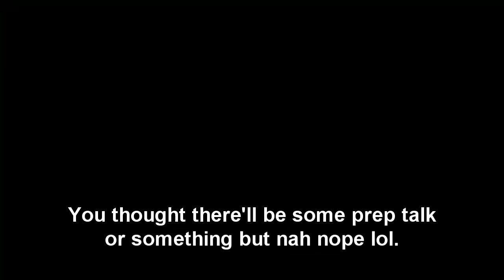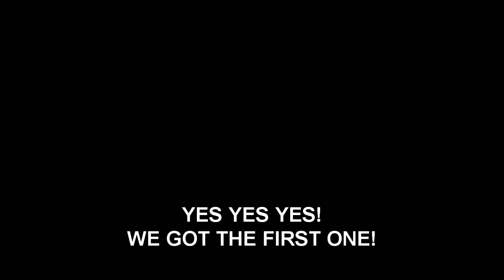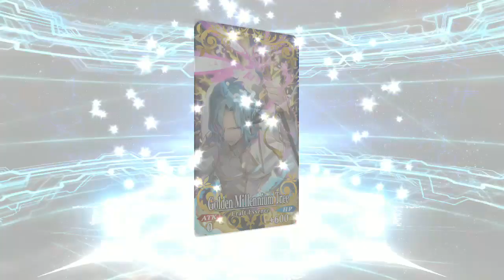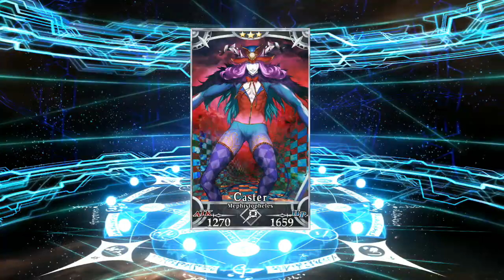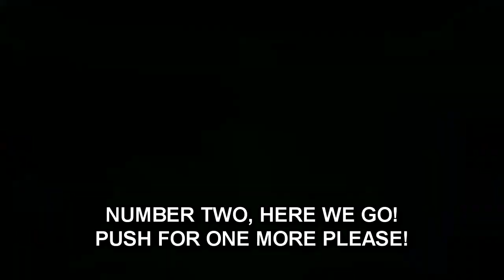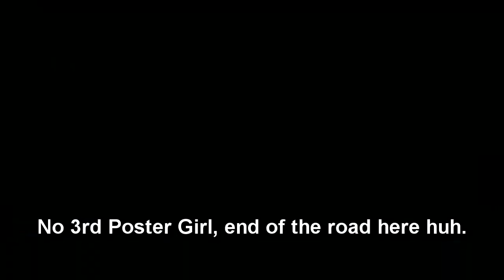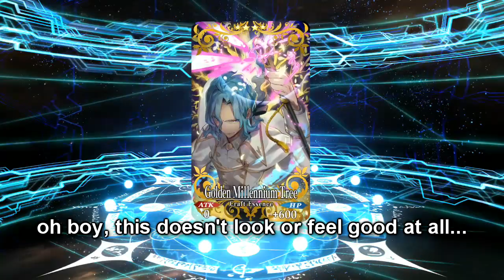[FGO NA] Okita Souji Summoning Campaign - POSTER GIRL ROLLS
Yo what